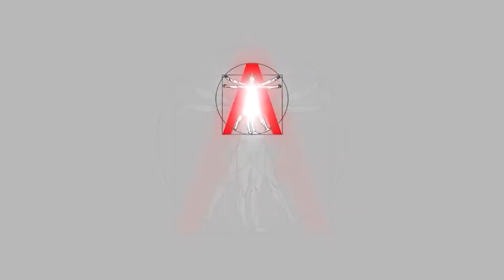Александровский сад. ИТОГИ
Всероссийский театральный фестиваль АЛЕКСАНДРОВСКИЙ САД-2019 в Ульяновске